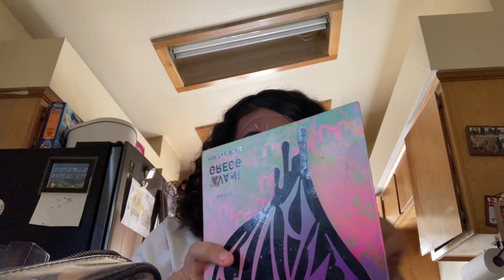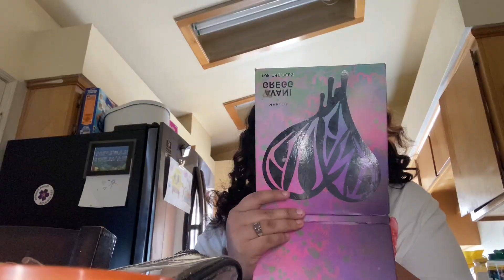HALLOWEEN VLOG🎃🍬||Halloween birthday party!